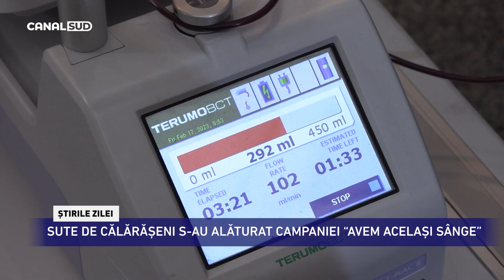CANAL SUD / SUTE DE CĂLĂRĂȘENI S-AU ALĂTURAT CAMPANIEI “AVEM ACELAȘI SÂNGE”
Astăzi, 17 februarie 2023, în foaierul Centrului de Cultură și Creație Călărași, sute de călărășeni s-au alăturat campaniei de donare de sânge “Avem același sânge”, astfel la ora 13:00 s-au înregistrat peste 250 donatori. Campania națională de donare de sânge inițiată de Digi24 continuă pe tot parcursul acestui an. Sub sloganul „Avem același sânge” scopul fiind acela de a ajuta pacienții care au mare nevoie de sânge.